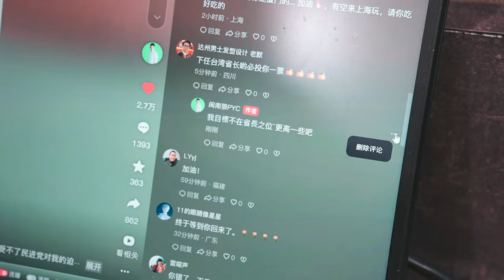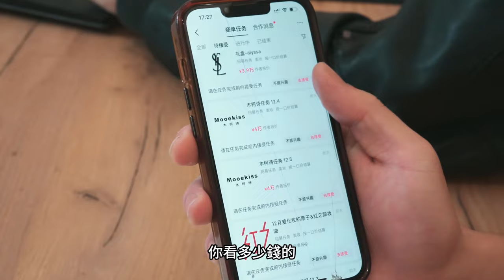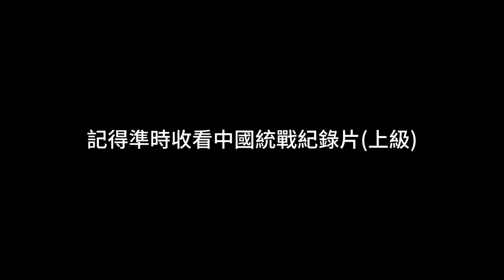中國網紅大翻車！教台灣人怎麼舔共賺錢，小粉紅集體氣哭了